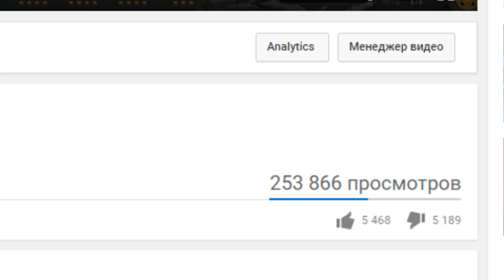ПАТЧ 7.00 УБИЛ DOTA 2? СЕРЬЕЗНО?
Я в ВК (по всем вопросам туда)